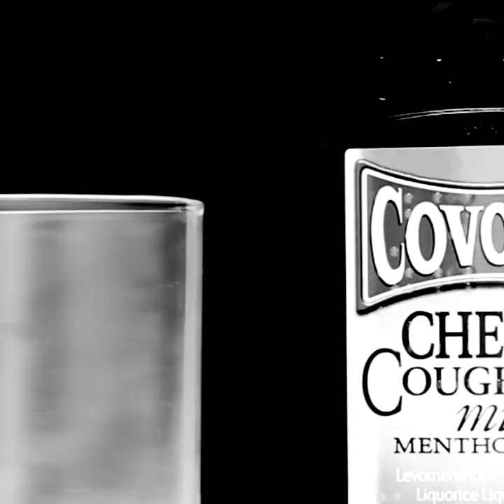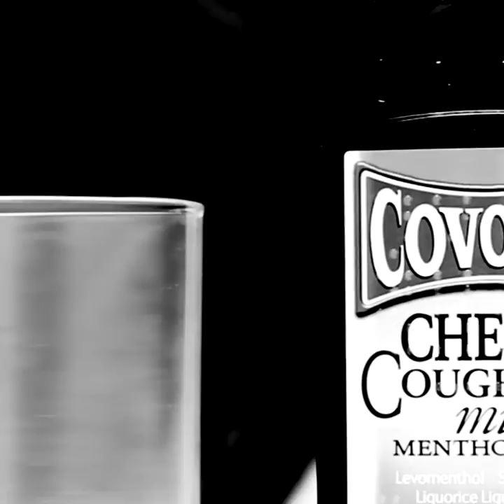In Fashion: Lulu Kennedy interview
Fashion East founder Lulu Kennedy interviewed by Lou Stoppard on 16 April 2013 as a part of SHOWstudio’s ‘In Fashion’ series